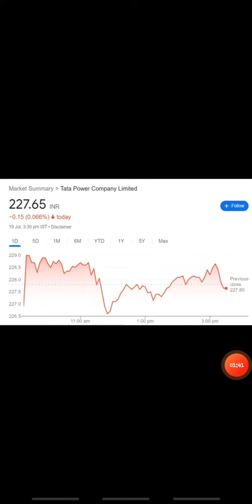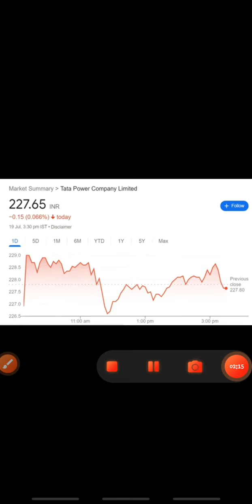Tata power ka target 200 din tak kaa...🤔